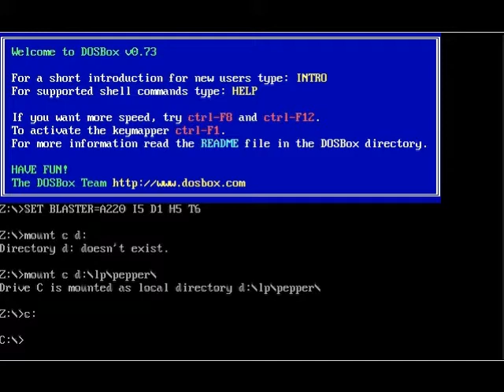Let's Play Pepper's Adventures in Time 10 - A New Voice.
Gav, you're the new voice, try to understand it...
And yes, Pepper won the 500 Subscribers vote if you didn't get the Memo.